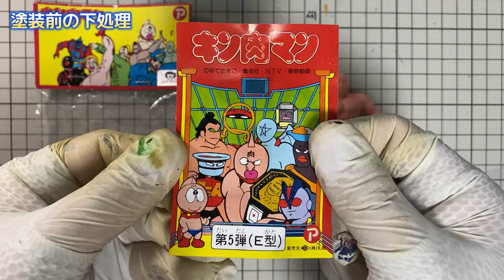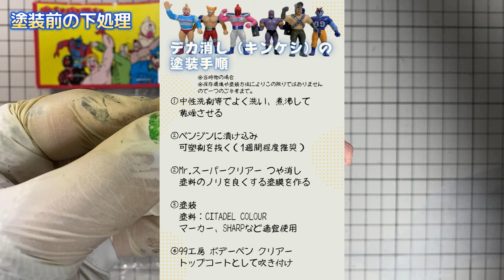1980年代懐かしいデカ消し第5弾E型のスカイマンを塗装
▶チャプター
00:00 動画スタート（でかキンケシ第5弾E型 スカイマン）
00:16 下処理
01:29 筆塗り（下地）
02:36 上塗り塗装
04:37 レビュー

昭和、80年代当時物のでかキンケシ・第5弾E型のスカイマンを色塗りしました。